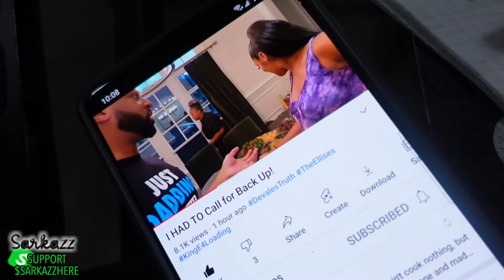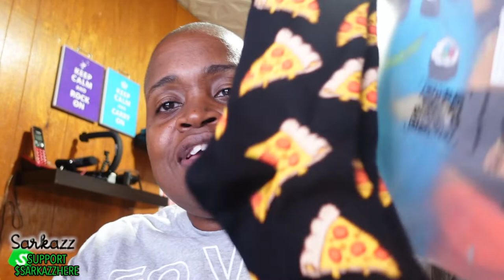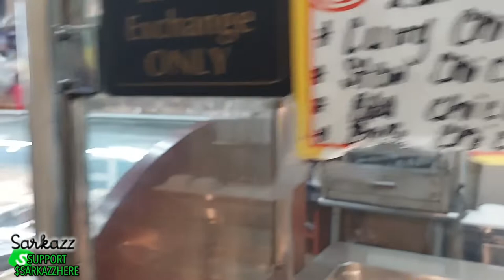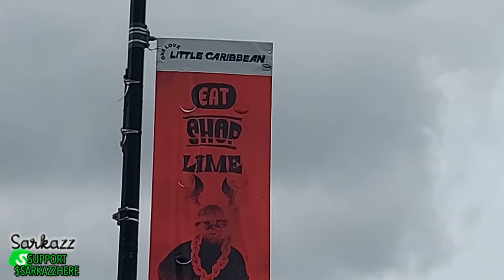High Times 💨 + Street Nights 🌃 + Regular Stuff 🤘🏿Vlog 82